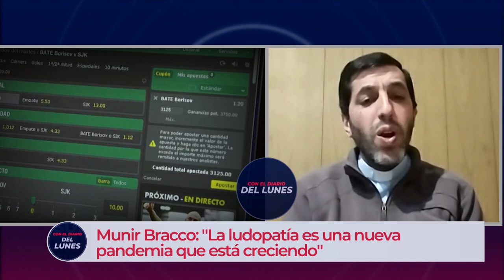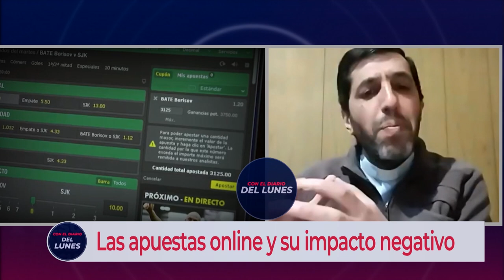CON EL DIARIO DE LUNES | "La ludopatía es una nueva pandemia que está creciendo"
Munir Bracco, el sacerdote hablo sobre las apuestas online entre adolescentes y su impacto negativo.